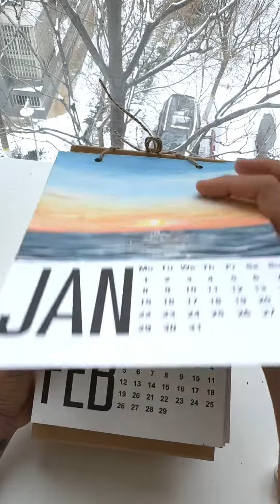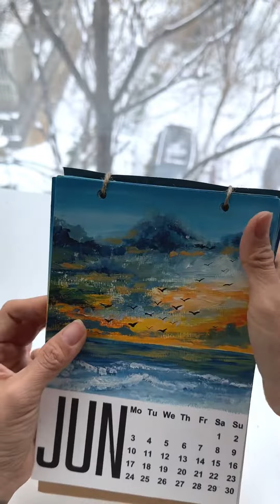Cách làm lịch để bàn handmade